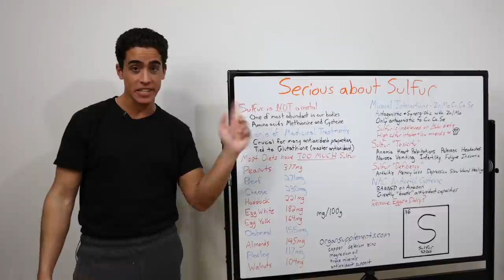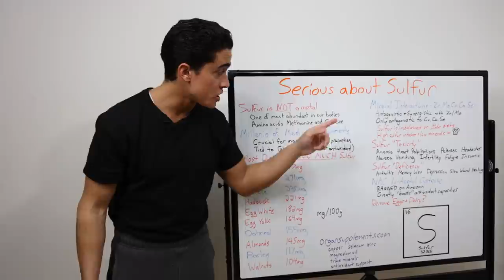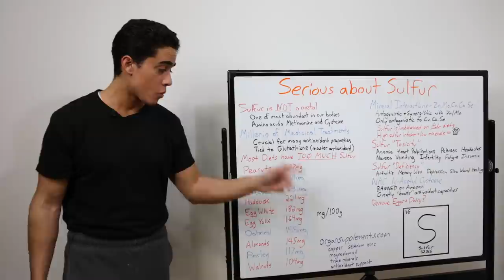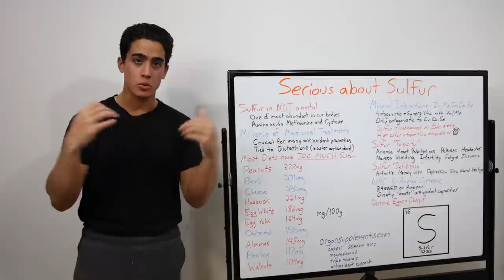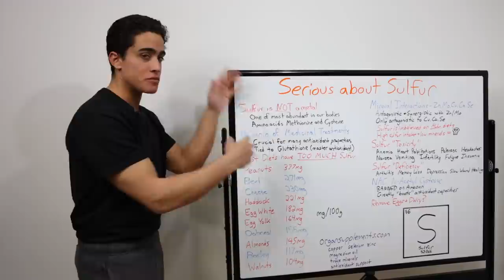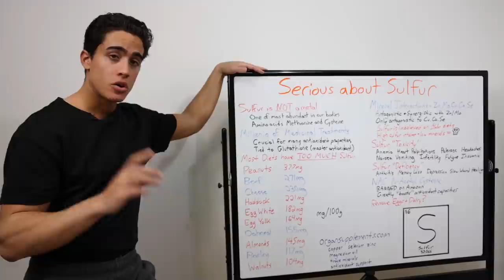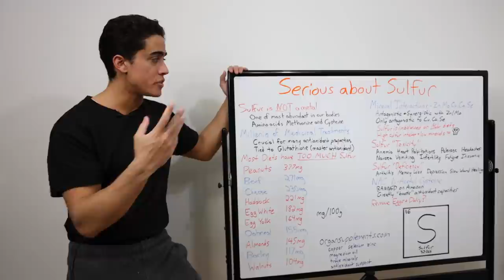Getting SERIOUS about SULFUR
00:00 - Sulfur is an ancient remedy
01:11 - Food sources of sulfur
03:03 - Mineral interactions of sulfur
04:27 - Sulfur toxicity and deficiency
05:44 - NAC
06:42 - Metabolic cycles
07:24 - No eggs bozo
08:31 - Thanks for joining